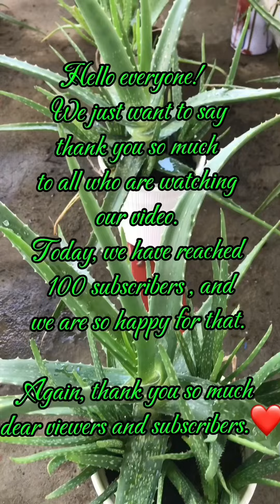Reaching 100 Subscribers/ Our Joyful Aloe Vera